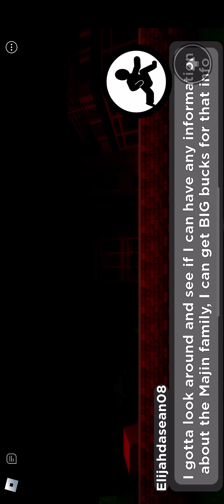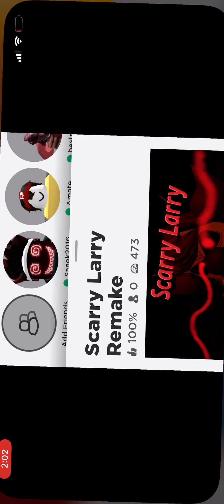Roblox Scarry Larry Remake jump scare ￼